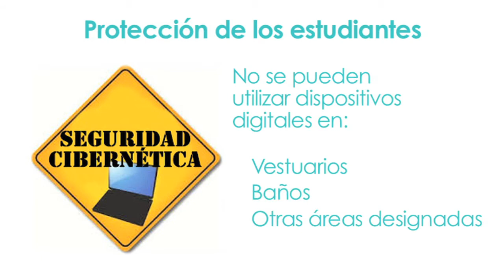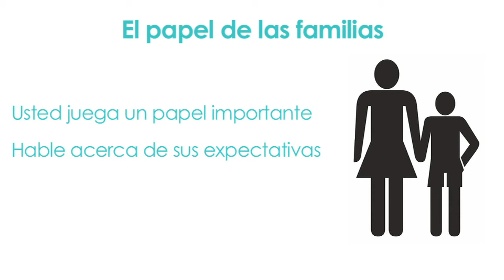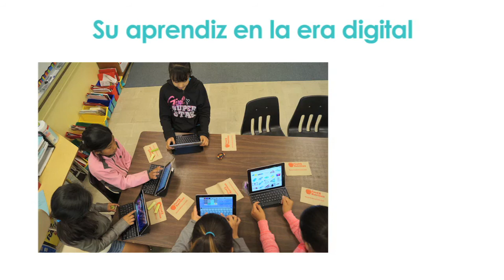Guía para la familia: Uso de dispositivos digitales